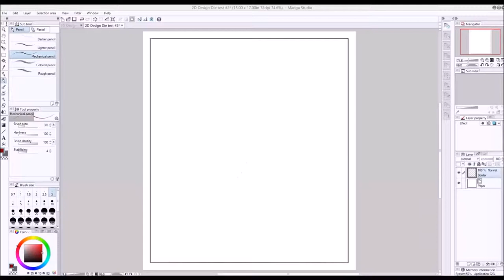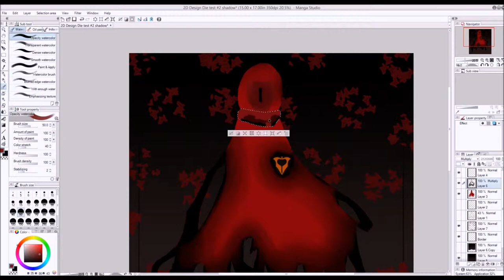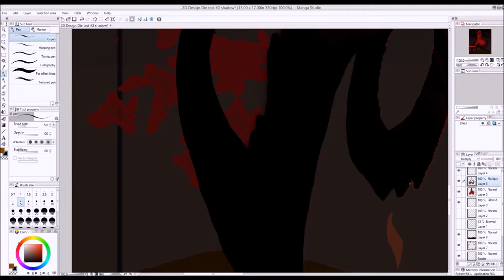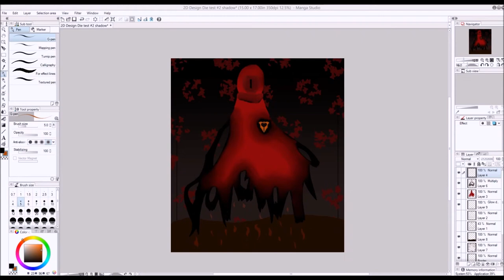Speed Paint - "Die" (from RWBY Vol 2) by Jeff Williams | Version 2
My 2D Design class' final project was to pick a song and create a composition based off that song. My choice was "Die" by Jeff Williams for RWBY Vol 2. I had 2 ideas, but this one was finished first and will be used for the project.